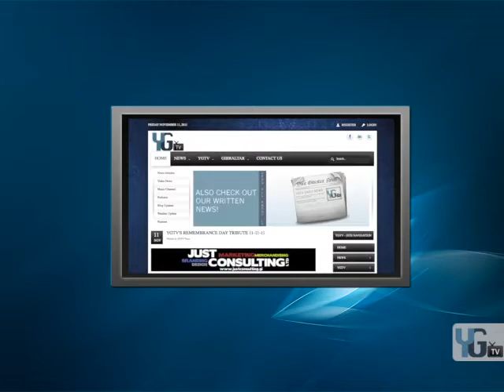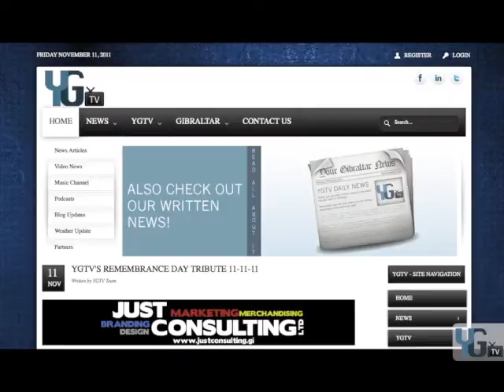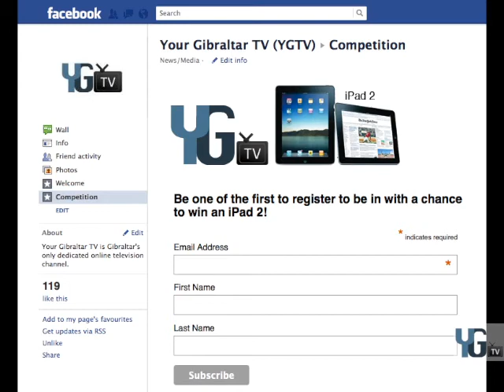YGTV News 11-11-11.mp4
The YGTV Daily News Video, presented by Your Gibraltar TV